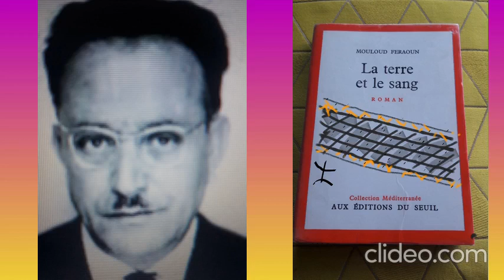ALGERIE/FRANCE : Mouloud Feraoun : La terre et le sang : ch27 p1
Histoire d'un couple qui a quitté la France et qui entre dans un village de Kabylie. Quel passé étrange laisse-t-il-derrière lui ?
La voix de la Terre natale a fini par atteindre Amer qui revient parmi les siens. Sa femme qui l'accompagne, est une jeune parisienne que la vie a meurtrie.